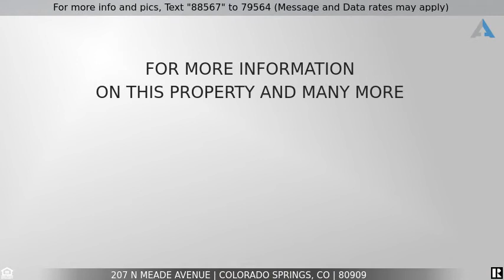Priced at $2,250 - 207 N Meade Avenue, Colorado Springs, CO 80909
This freshly remodeled, approximately 1,898 sf main house offers 2 beds and 1 Jack and Jill bath, enclosed, heated patio and full basement with built-in wine cellar (or sauna room). The open floor plan features a spacious kitchen with new cabinets, custom butcher block countertops, and new stainless steel appliances. Luxury vinyl plank and hardwood floors throughout. Numerous ceiling fans to cool those hot summer nights along with new furnace and newer water heater. Within walking distance to restaurants, UC Health Memorial Hospital, Memorial Park, the Olympic Training Center, and many other amenities, this wonderfully modern beauty with old world charm is also close to I-25 and two minutes to downtown Colorado Springs!